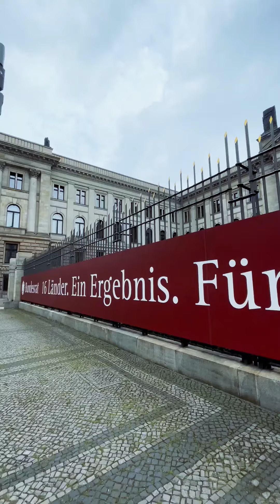Ausblick auf die 1004. Sitzung des Bundestages